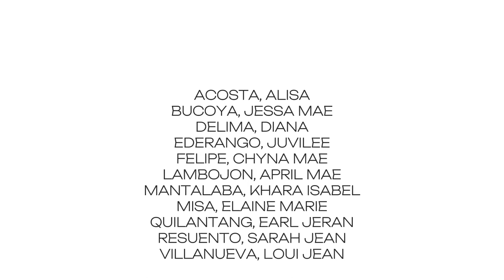LIFE OF RIZAL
BEED 1-8C OF CTU MAIN CAMPUS